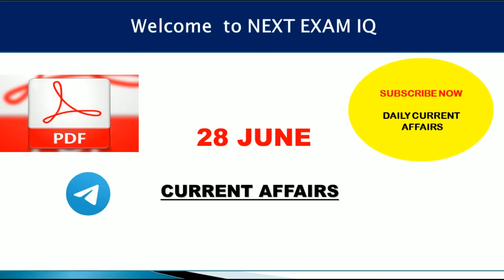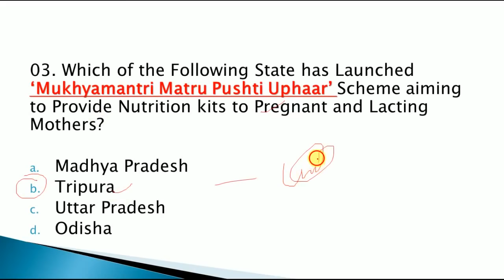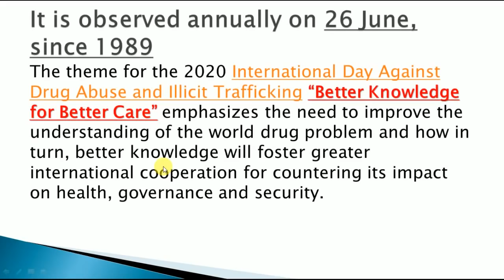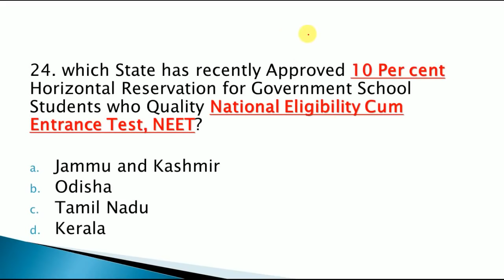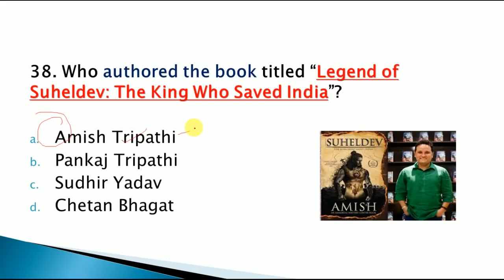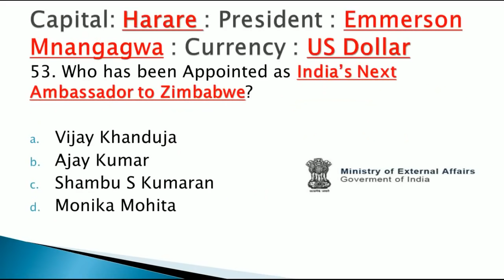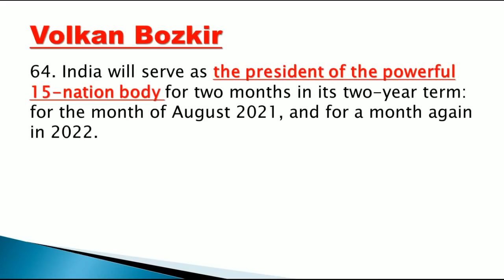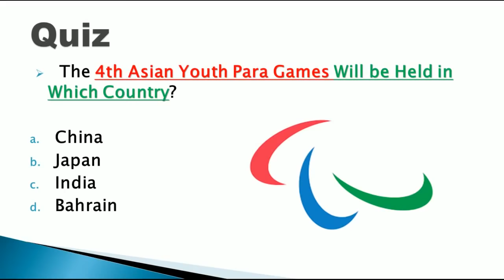28 June 2020 Current Affairs in English || Current Affairs of 28 June 2020 || Daily Current Affairs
28 June 2020 Current Affairs in English for Exams Like BANKING, SSC CHSL ,LIC , CDS or any Type Exams of India

Link to Download the PDF of 28 June